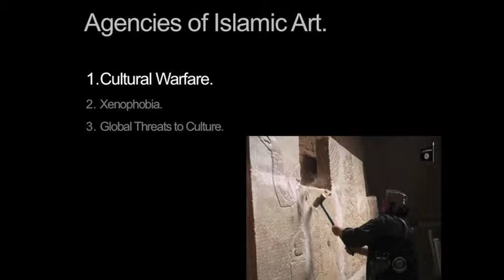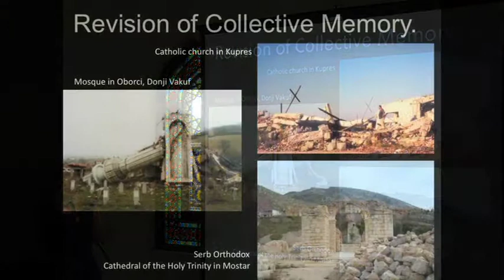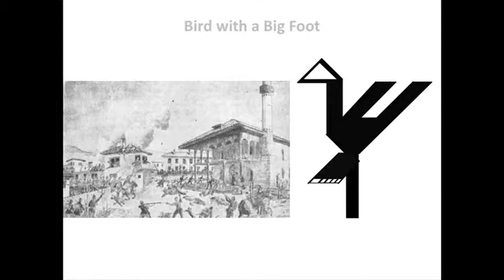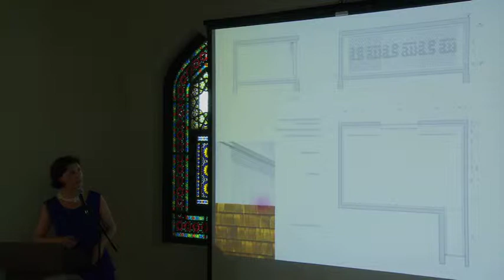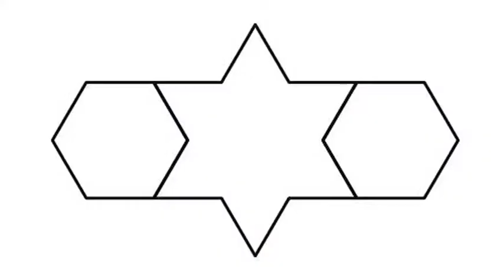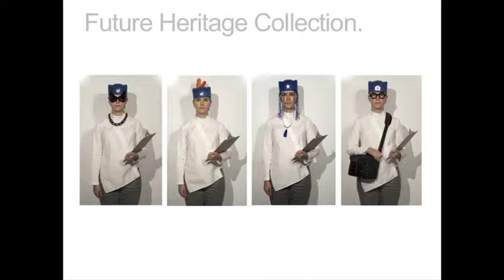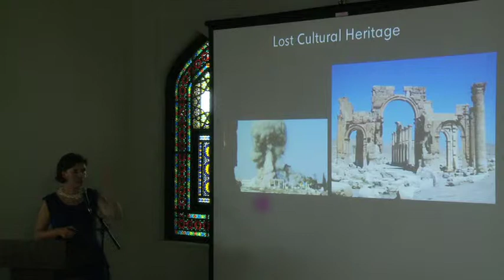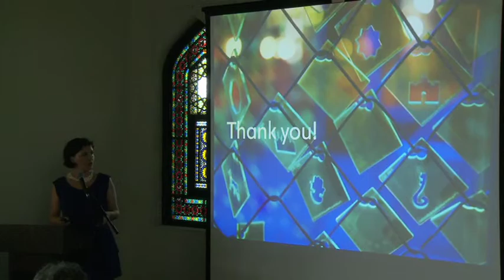Future Heritage Studio - Dr. Azra Aksamija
Dr. Azra Aksamija's work investigates ways in which contemporary art, cultural heritage and new technologies can link societies to foster mutual understanding, empower local communities, and cultivate coexistence on a global scale.